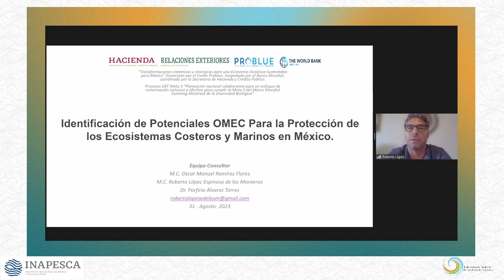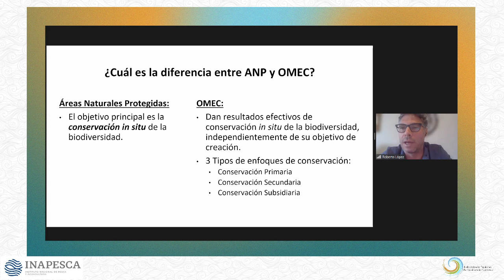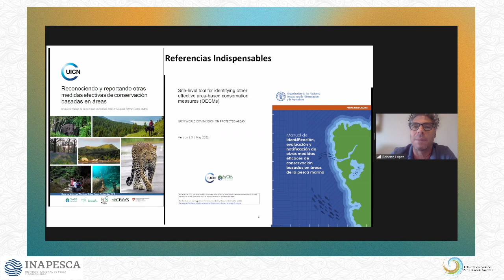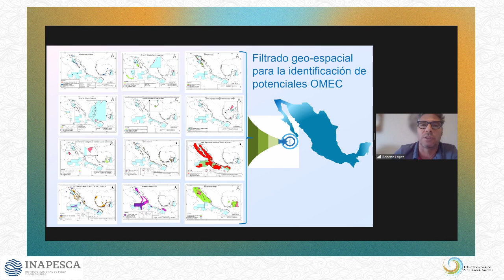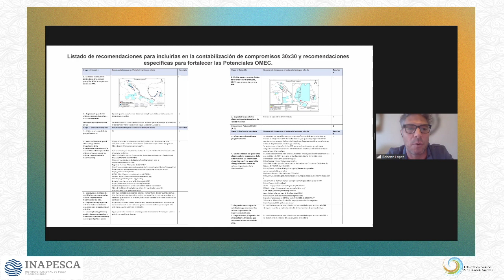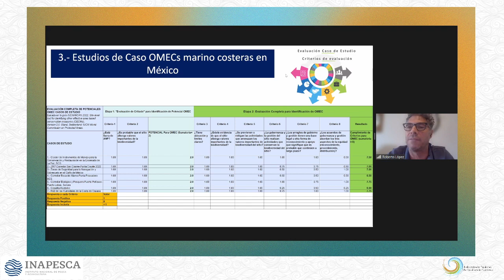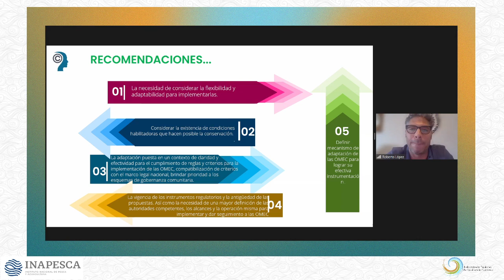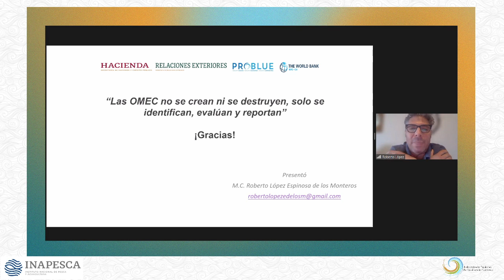Identificación de potenciales OMEC para la conservación de ecosistemas marino-costeros en México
Identificación de potenciales OMEC (Otras Medidas Efectivas de Conservación) para la conservación de ecosistemas marino-costeros en México
Presenta el M. en C. Roberto López Espinosa de los Monteros, consultor independiente.

Séptima sesión 2023 (31 de agosto 2023) del Seminario interinstitucional INAPESCA-LANRESC “Hacia la resiliencia de las comunidades y hogares pesqueros en México”.

Coordinadores del seminario:
Dr. Raúl Enrique Lara Mendoza, INAPESCA
Dr. Ramón Isaac Rojas González, INAPESCA
Dra. V. Sophie Ávila Foucat, IIEc UNAM y LANRESC
Dra. Jazmín Deneb Ortigosa Gutiérrez, LANRESC